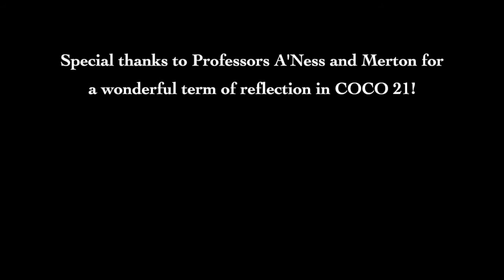All Alone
Created by Anjali Peddanna
CoCo 21: What's In Your Shoebox?
Dartmouth
Spring 2020